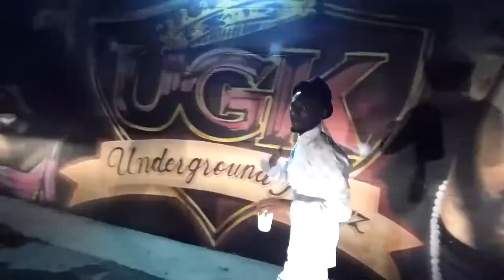Brendle - My Dreams (Official Video)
Video to my first single titled 'My Dreams'